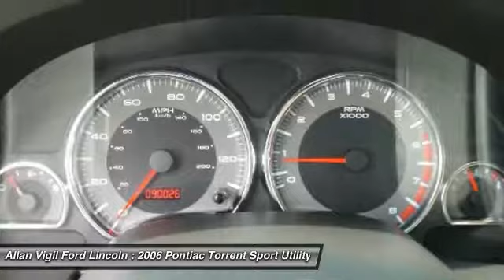2006 Pontiac Torrent 66183299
2006 PONTIAC TORRENT Morrow, GA
Stock# 66183299

One Owner and Clean Auto Check. 3.4L V6 3400, Bright White, 6 Speakers, Air Conditioning, Bodyside moldings, Dual front impact airbags, Four wheel independent suspension, Front Center Armrest w/Storage, Front Reclining Bucket Seats, Fully automatic headlights, Illuminated entry, Panic alarm, Power steering, Power windows, Rear window defroster, Remote keyless entry, Roof rack: rails only, Speed-sensing steering, Spoiler, Tachometer, Tilt-Sliding Sunroof with Express-Open, Traction control, and Weather band radio.

Tired of the same mundane drive? Well change up things with this good-looking 2006 Pontiac Torrent. Needing only gas and the normal oil change from time to time, your local mechanic may finally forget your first name.